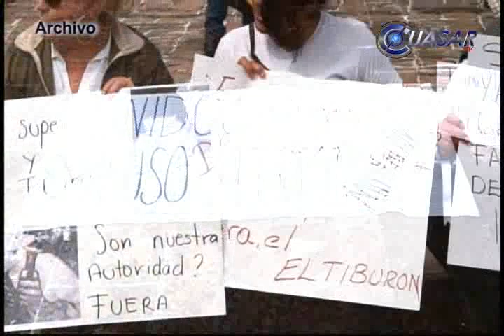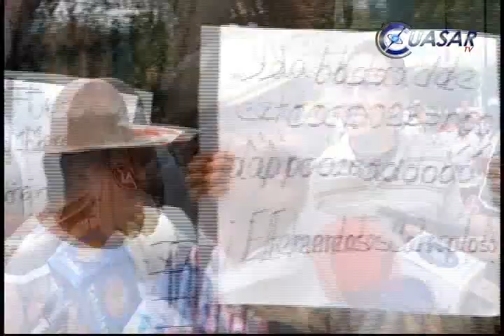Se extiende de Morelia a Uruapan manifestaciones por cierre de bares y centros nocturnos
Decenas de dueños y trabajadores de bares y centros nocturnos de Uruapan que fueron asegurados por la Procuraduría de Justicia del Estado, mantienen bloqueada la entrada a la ciudad…